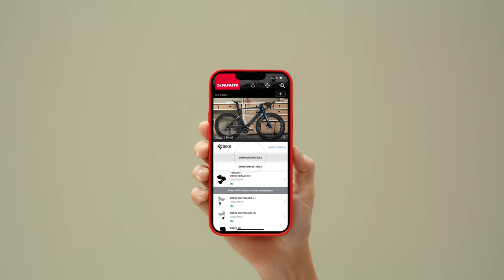SRAM Road AXS | How to: Shift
SRAM’s default shift logic is simple:

1. Tap the left shifter paddle for an easier gear.
2. Tap the right shifter paddle for a harder gear.
3. Tap both shifter paddles at the same time to initiate a front shift.

Use the AXS app to personalize your shift assignments:

1. Select Configure Controls.
2. Tap the left controller.
3. Assign upshift to the left shifter paddle.
4. Assign downshift to the right shifter paddle.